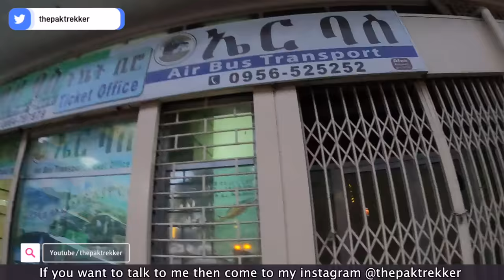how African Muslim girl treat Pakistani in market of Ethiopia || Africa travel vlog || Ep.05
For Download Expense Report PDF file